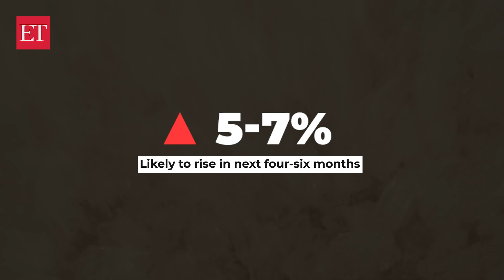Sugar prices on a high: Untimely rains and heat waves might sour your taste this summer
The international market has witnessed a recent surge in sugar prices. One of the key factors is the likelihood that India wouldn’t allow additional exports. And India's expected pause is mainly due to a fall in the production of sugarcane due to untimely rains and moves towards fulfilling its carbon-reduction commitments i.e. the ethanol-blending programme.